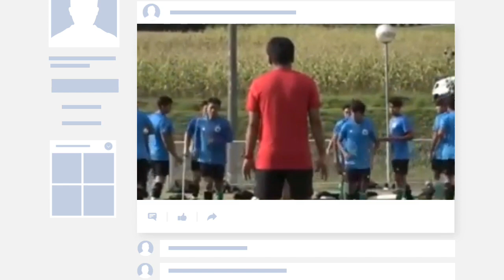🔴 SEDIH CAMPUR KECEWA!! Mimpi Buruk Bagi Timnas U-19, Piala Dunia Resmi Batal ❗🔥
Piala Dunia U-20 pada tahun depan resmi batal, FIFA membatalkan dikarenakan Virus Corona yang masih belum mereda. Tentunya hal tersebut menjadi mimpi buruk Bagi Timnas U-19.

info timnas
berita timnas
strategi timnas
formasi timnas

Sumber : PSSI.org